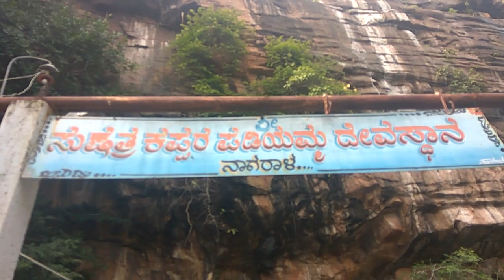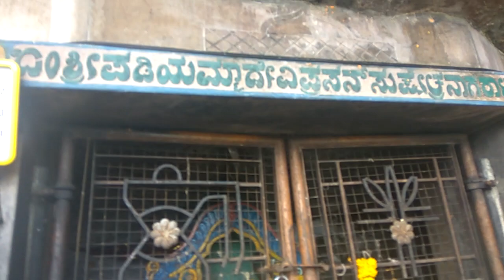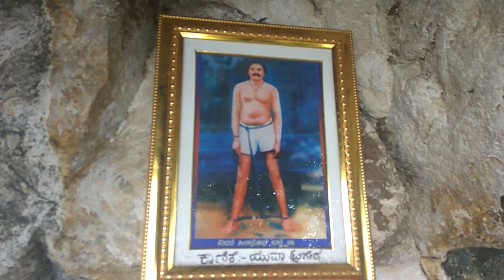ಕ್ರಾಂತಿವೀರ ಸಿಂಧೂರ ಲಕ್ಷ್ಮಣ ನಿಗೆ ಈ ಸ್ಥಳದಲ್ಲಿ ತೆಗ್ಗಿ ವೆಂಕಪ್ಪ ನಾಯಕನು ಮೋಸ ಮಾಡಿ ಬ್ರಿಟಿಷರಿಂದ ಗುಂಡುಹಾರಿಸಿದ್ದ